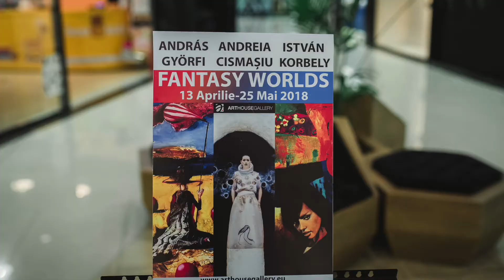Studio Visit with artist Andreia Ioana Cismasiu • Romania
+|- International Virtual Festival Studio Visit with artist Andreia Ioana Cismasiu • Romania
Andreia Ioana Cismasiu - romanian mixed media artist
I was raised surrounded by art all my childhood.
I studied photography at the University of Art and Design from my hometown, Cluj Napoca, which I graduated in 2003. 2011 I've graduated with the same department's Masters Degree.
I'm a member of the professional artists Union from Romania since 2005.
I've started painting self-taught in 2004, the same year when I started going on art symposiums in the country and abroad.
I'm a member of a private International Artists Union, D.Fleiss East-West Artists, too, since 2010. I've participated with them in many international symposiums and exhibitions.

Mixed media is my favorite field of work. It combines photography with painting in a way that matches perfectly my soul and passion.
I am a mixed media artist, that's for sure!

Artist statement:
My works represent, in general, the woman. The beauty, the sadness, the happiness, the craziness, the mystery, the magic, all the feelings and moods of the woman. The woman in my works is me, as well as all the other women in the world. We all feel the same. All my works talk about the moment they were created. They are really personal, therapeutic, but decorative as well. The artwork I'd hang on my wall is an artwork I'd love to spend my beautiful days with. So this is another reason I create. To bring joy to people who love art but are not artists.
I combine photography with painting. It's a technique I developed since 2009 and I love it. The pictures in my works, are personal images and images found in different places and inspired me, which I reinterpret, in my own way.
The colors are like our moods. Changing! Sometimes I love to work with bright colors, sometimes with dark ones. I paint when I'm sad, I paint when I'm very happy. But I always do it with a lot of pleasure. Painting for me is meditation!

Create! That is my motto!